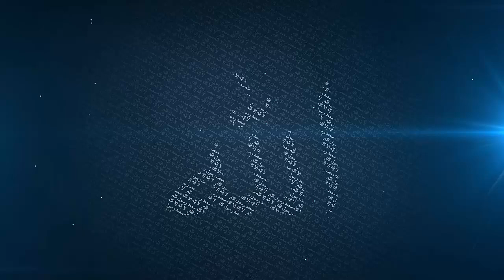Don't Pray Against the Poeple - Mufti Menk